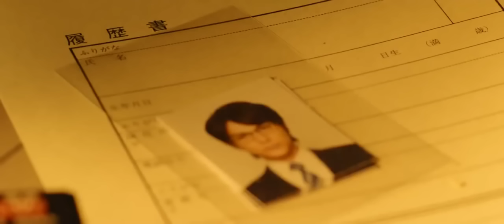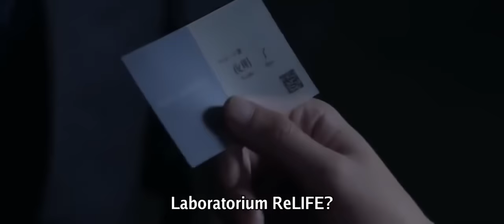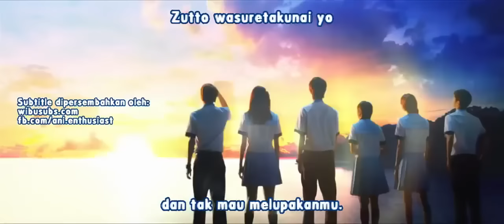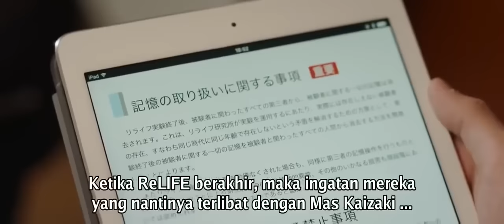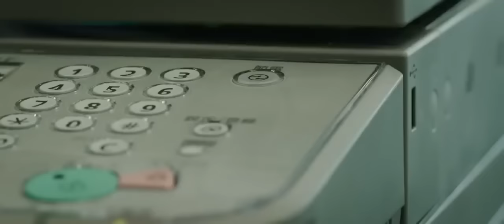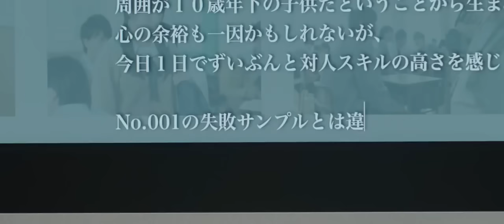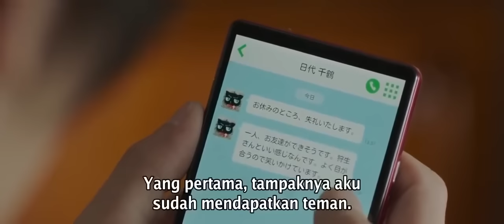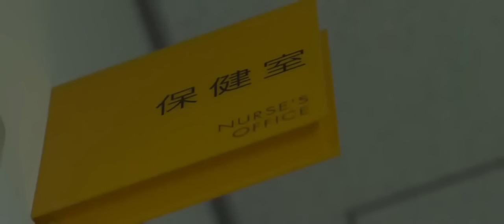Film jepang romantis bikin nangis _ sub indo